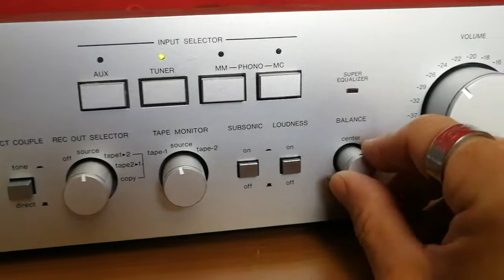- sold - DENON PMA540 DAXXX